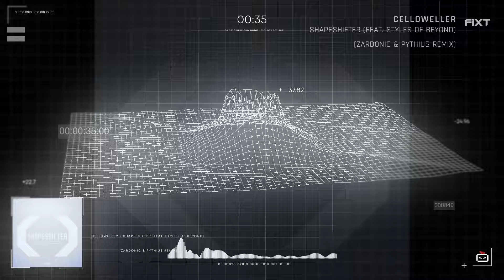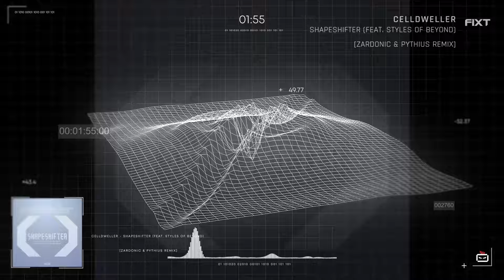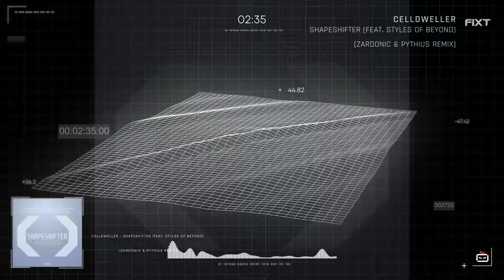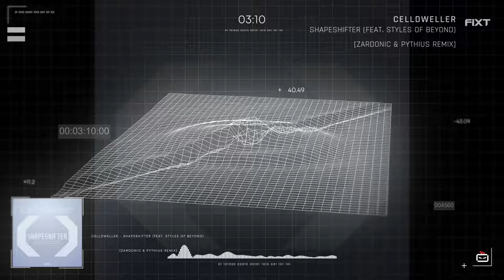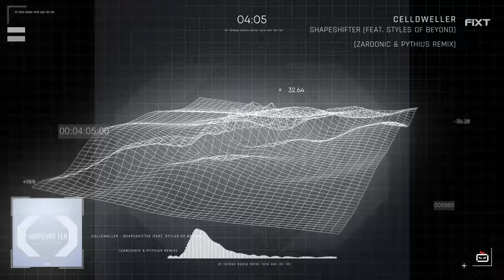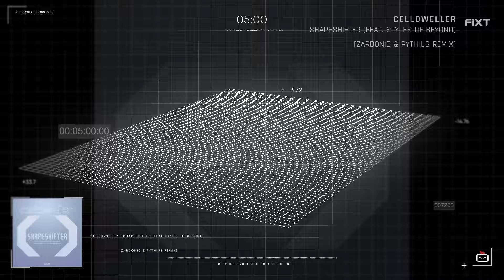Celldweller - Shapeshifter (feat. Styles of Beyond) [Zardonic & Pythius Remix]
Follow Celldweller!

Follow Zardonic!

Follow Pythius!

Follow FiXT!